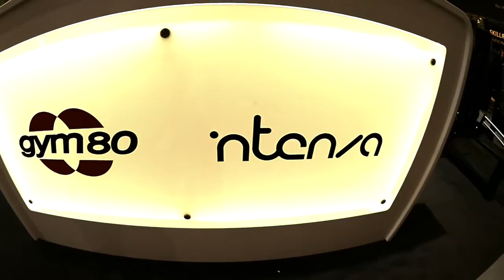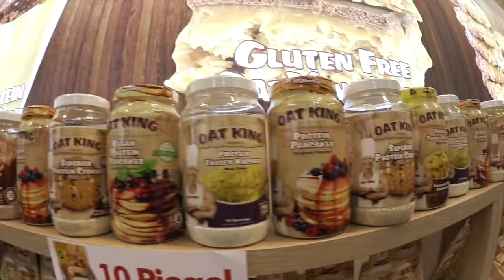FIBO2017 Teil1 l Sunny Knows l Murat Demir l Gym80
Ihr Lieben,
ich wünsche euch viel Spaß bei meinem ersten Teil der FIBO2017.
Es waren einfach zwei krasse Tage,
ich habe so eine tolle Zeit gehabt und jetzt bin ich einfach nur platt:)